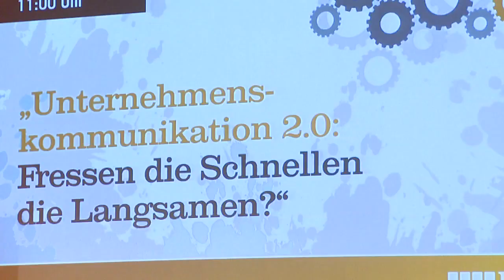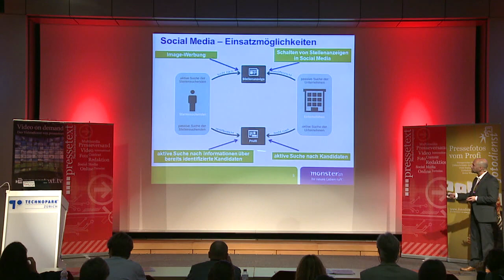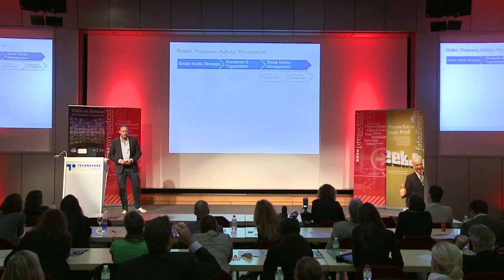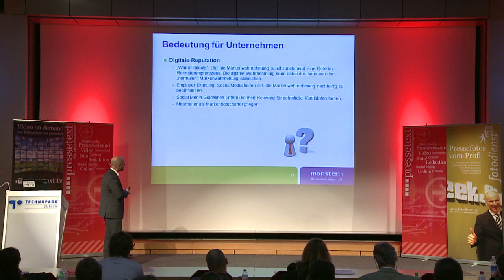Social Media Convention Zürich 28. September 2011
Am 28. September fand im Technopark Zürich die Social Media Convention 2011 statt, eine Veranstaltung der Nachrichtenagentur pressetext in Kooperation mit den Kommunikationsverbänden PRSuisse und Swiss Marketing Club. Die hochkarätigen Referate zur Nutzung von Social Media Kanälen in der Unternehmenskommunikation liegen ab sofort als Aufzeichnung vor - ein Videobeitrag komplettiert die Nachlese.

Dank des guten Echos plant Veranstalter Wilfried Seywald nun für das kommende Frühjahr zwei eigene Fach-Konferenzen zum Thema Social Media in Deutschland: Für Nonprofit-Organisationen in Berlin (25. Januar) und für IR-Profis in Frankfurt (28. März 2012).

Spitzenreferenten in Zürich waren Johannes Kleske (The Third Wave), Monika Glisenti (Migros), Charles Schmidt (Krones AG), Mike Schwede (Goldbach), Patrick Moeschler (Swisscom), Stefan Kern (Raiffeisen), Michel Ganouchi (Monster) und der Rechtsanwalt Robert Briner (CMS). Diese und weitere Experten aus unterschiedlichen Branchen zeigten aus der Praxis, wie sehr sich die klassische PR-Arbeit zur vernetzten Kommunikation gewandelt hat und welche Chancen Social Media in der Kundenansprache und Markenbindung bietet. Knapp 200 Teilnehmer folgten dem abwechslungsreichen Programm im Technopark Zürich, über 900 weitere Interessierte schalteten sich via Live-Stream, Facebook und Twitter zu.

Social Media keine Spielwiese, sondern Multi-Tasking

In der Begrüßung stellte Convention-Organisator und PR-Consultant Wilfried Seywald fest, dass Social Media viele der insgeheim und langjährig gehegte Bedürfnisse eines universellen Kommunikators erfüllt. Social Media sei zu allererst Relationship Management, gehe aber weit darüber hinaus: Soziale Netzwerke bieten effiziente Mundpropaganda, Multilevel-Kommunikation quer über alle Unternehmensbereiche, sie seien aber auch geeignete Instrumente zur Kundenbindung und Markenpflege.

Seywald stellte klar: Social Medias sind keine vorüber gehende Mode und dürften daher nicht unterschätzt werden, weder von der Wirkung her, noch was den Ressourcenaufwand und Kosten anlangt. Die User vertrauten sozialen Netzwerken inzwischen mehr als klassischen Medien.